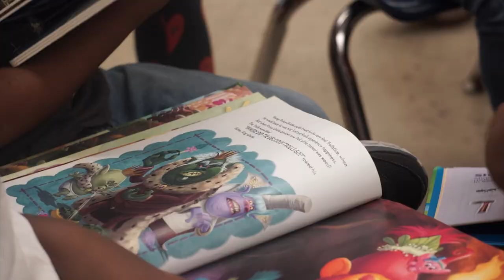Columbus City Schools x Columbus Metropolitan Library Winter Reading Challenge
Even in this remote learning environment, Columbus City Schools (CCS) is encouraging students to take time to step away from the computer and pick up a book.  CCS is partnering with the Columbus Metropolitan Library’s Online Winter Reading Challenge that kicked off this week.  All Columbus City School students can win a prize pack depending on the number of books and literacy activities you complete in the next two months. Students can register for the Winter Reading Challenge